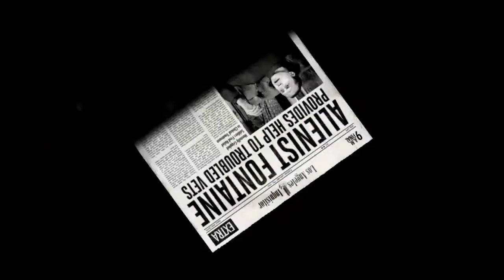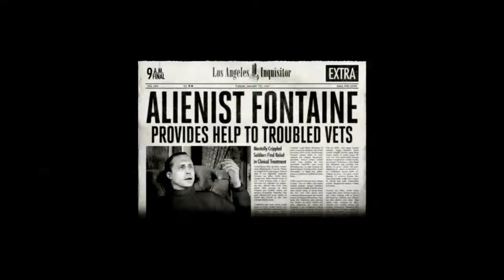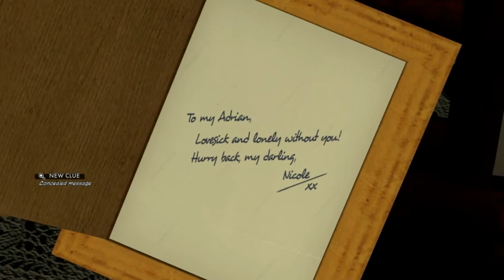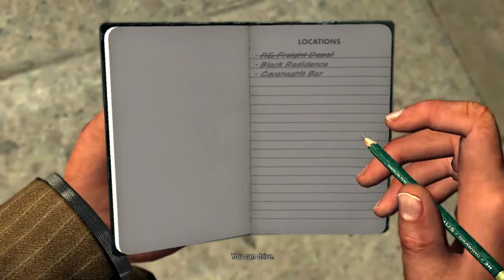DX - Let's Play! L.A. Noire - 01 The Driver's Seat - ft Stan & Aaron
Hey guys I'm starting an LA Noire lets play and i'm hitting straight to the action at the start of the Traffic desk.

Phelps and his new partner, Stefan Bekowsky are called up to investigate an abandoned car, which looks as if a murder was committed inside of it, at the P.E. Freight Depot in the Warehouse District. During the investigation, Phelps finds out that the car is registered to Adrian Black, who has been reported missing the previous evening. Phelps also finds a receipt for a live pig in the trunk of the car, bought by Frank Morgan.